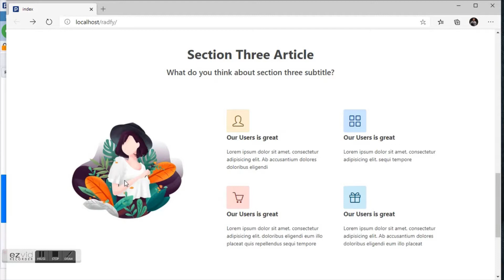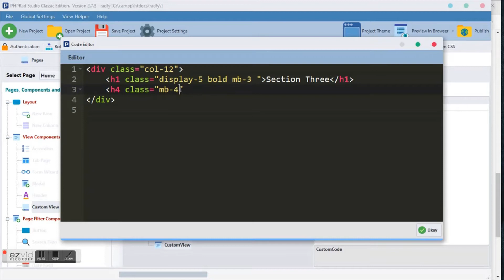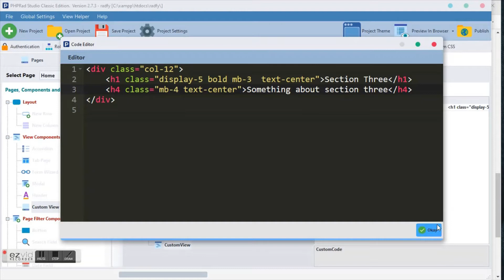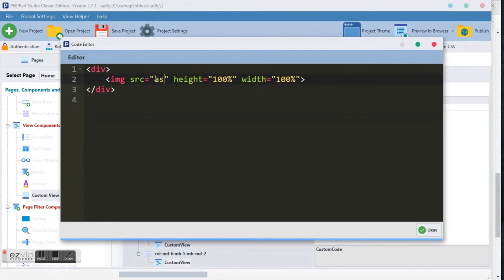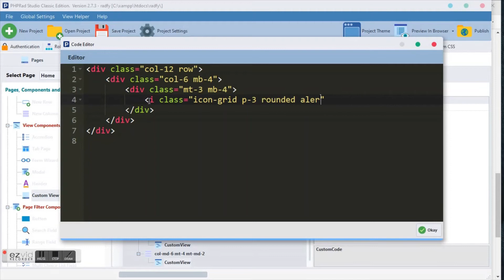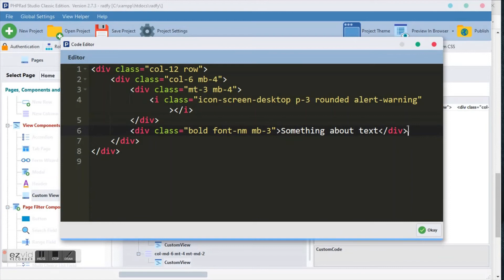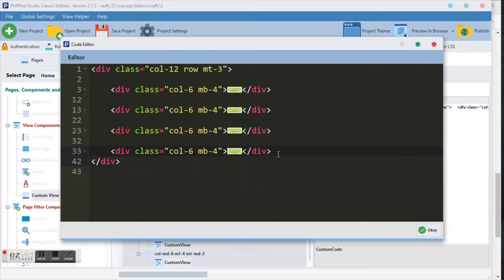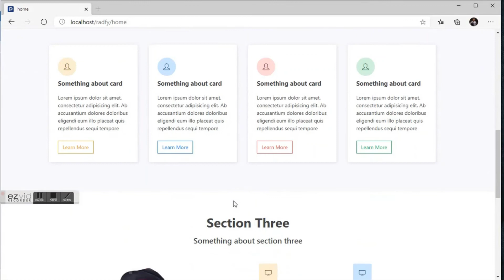Landing Page #3 PHPRad Frontend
This video shows you how to use custom html code in PHPRad while making a landing page, basically we are going to use bootstrap, few css and JavaScript along..

In this video, we are going to make the third section of our landing page.

Links

Join our WhatsApp group @PHPRad Frontend

Download source code from Google drive.